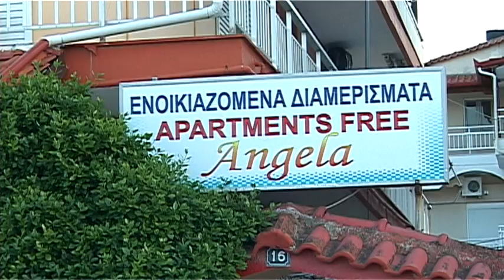GRČKA Nei Pori, Angela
Studija i apartmani "Angela" Nei Pori
LOKACIJA: Nei Pori, na obali mora, 5 m od plaže, cca 500m od centra
OPREMA: TWC, kuhinja sa rešoom, frižiderom i osnovnim posuđem, split klima, TV, terase, Wi Fi internet, satelitska televizija. Veliki ležaj dimenzija 140x190cm, srednji 125x90cm i standardni 90x190cm. Sobe imaju pogled na more (neposredni ili bočni) ili pozadi.
STRUKTURA:
VP: sve sobe gledaju pozadi
1 S2 – 1 veliki ležaj
2 Dplx6 – u svakoj spavaćoj sobi po 1 veliki i 1 standardni ležaj
I SPRAT: 1 Dplx6 – pogled na more, u jednoj spavaćoj sobi 1 veliki i 1 standardni ležaj, u drugoj 1 srednji i 1 standardni ležaj
2 Dplx6 – bočni pogled na more, u svakoj spavaćoj sobi po 1 veliki i 1 standardni ležaj
II SPRAT: 1 S2 – pogled na more 1 veliki ležaj
5 S3 – neposredni ili bočni pogled na more, 1 veliki i 1 standardni ležaj
2 S4 – pogled na more, 2 velika ležaja
1 S4 – pogled pozadi, 1 veliki i 1 srednji ležaj
POGODNOSTI: blizina mora i plaže, WiFi internet, sat.TV

NEI PORI (od Niša 490km, od Beograda 730km, od Novog Sada 810km, od Vranja 380km) Južno od Platamona (udaljenost 2.5 km), u podnožju Olimpa - planine bogova, nalazi se ekskluzivno letovalište Nei Pori. Bogovi su mu podarili oko 5 km dugu peščanu plažu (širine i do 100 metara), toplo i kristalno čisto more, a ljudi su stvorili široke ulice, uredjene trgove, veliki broj hotela, porodičnih vila, restorana, kafića, trgovinskih radnji, supermarketa, poslastičara, pekara... Blizina Platamona, Katerinija (35km), Larise (40km), Soluna (100 km), živopisnog kanjona Tempi pruža mogućnosti za aktivan odmor, koji će Vaš boravak učiniti nezaboravnim i sigurno ćete poželeti da se vratite u Nei Pori i sledeće godine.